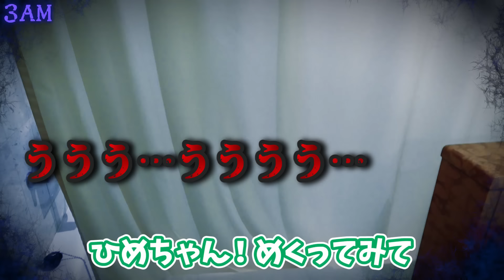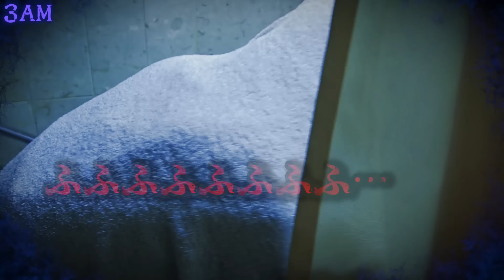◆【3AM 】夜中に目が覚めると・・・～ザウルスのおもちゃの謎～◆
変な時間に目が覚めてしまった三人・・・寝ようと思っても眠れない・・・
目の前にあるザウルスのおもちゃで遊んだら疲れて眠くなるかなぁと遊びだした三人ですが、ザウルスが動くとどこからか声が！見に行ってみると見たことのない光景が！
ベッドに潜んでいるのは何者！？
そしてこの動画の撮影時のNGシーンは後日「クそマじメきほCH」でご紹介します！そちらもまたご覧くださいね！
(動画の内容はすべてフィクションです)

17：00

〒１０７－８３３６
東京都港区赤坂６－１０－４
㈱グッデイ